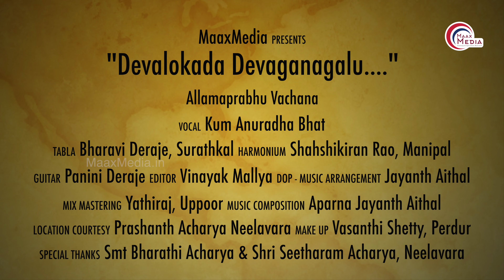Vachana...of Allamaprabhu Sung by Kum.Anuradha Bhat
’ಯಾವುದೇ ಸಂದರ್ಭದಲ್ಲಿ ದೇವತಾ ಸ್ವರೂಪಿಗಳೂ, ಸತ್ಯವಂತರೂ , ಸದ್ಭಕ್ತರೂ ಸೇರಿದಂತೆ ಹದಿನಾಲ್ಕು ಲೋಕದವರೆಲ್ಲರೂ, ನಮ್ಮನ್ನು ತಿರಸ್ಕರಿಸಬಹುದು. ಆದರೆ ನಾವು ಅಂತರ್ಮುಖಿಯಾಗುತ್ತಾ ಹೋದಂತೆ, ಆ ಭಗವಂತನ  ಸಾಂಗತ್ಯದಲ್ಲೇ ನೆಮ್ಮದಿ ಕಾಣುತ್ತೇವೆ. ಆ ಭಗವಂತ ನಮ್ಮನ್ನು ಎಂದಿಗೂ ತಿರಸ್ಕರಿಸುವುದಿಲ್ಲ.’
ಎಂಬುದನ್ನು ವಚನ ಮುಖೇನ ರಚಿಸಿ , ಅಂತೆಯೇ ಬದುಕಿದ ೧೨ನೇ ಶತಮಾನದ ಮಹಾಶಿವಶರಣ ’ಗುಹೇಶ್ವರ’ ನಾಮಾಂಕಿತ ಅಲ್ಲಮಪ್ರಭುವಿನ ವಚನ.

When the entire world is trapped in this critical situation, whom else do we seek help except HIM, THE ALMIGHTY!!!.
Here is a small attempt by our team in presenting the Vachana of 12th century Saint Shivasharana 'Allamaprabhu'..

Maax media  presents
"Devalokada Devaganagalu. " Allamaprabhu Vachana.
Vocal-Kum Anuradha Bhat,
Tabla- Bharavi Deraje, Surathkal
Harmonium- Shahshikiran Rao, Manipal
Guitar--Panini Deraje
Editing- Vinayak Mallya
DOP and Music Arrangement- Jayanth Aithal
Mix Mastering- Yathiraj Uppor
Concept and Music Composition-Aparna Jayanth Aithal
Location Courtesy-Prashanth Acharya Neelavara
Special thanks to Smt Bharathi Acharya & Shri Seetharam Acharya, Neelavara
Make-up- Vasanthi Shetty, Perdur